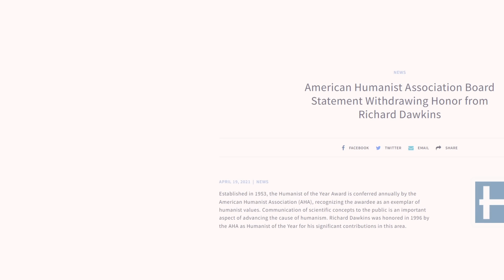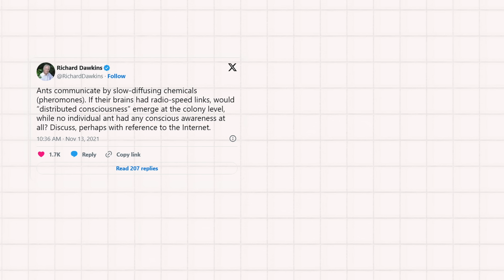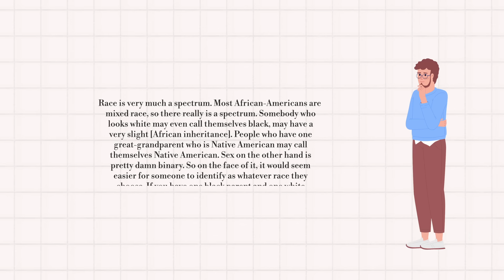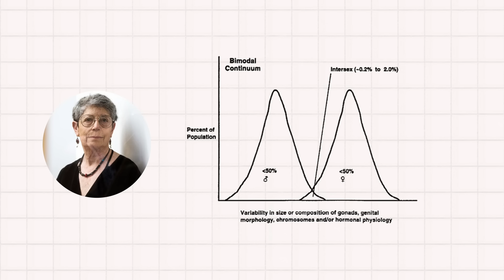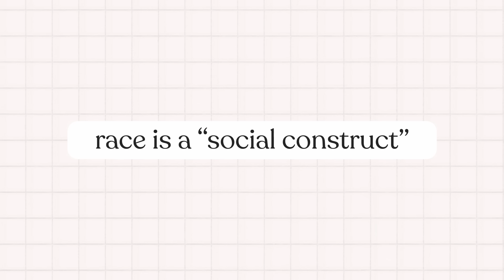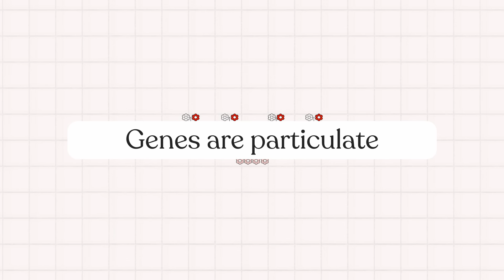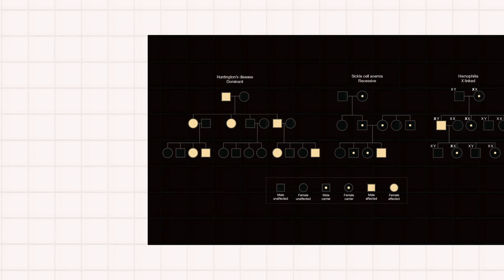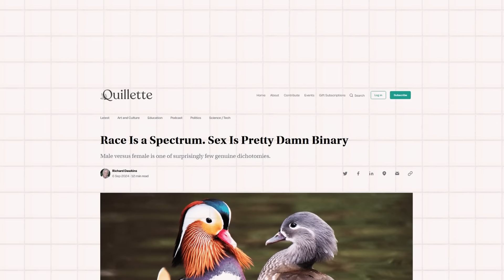Race Is a Spectrum. Sex Is Pretty Damn Binary: Richard Dawkins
In his essay "Race Is a Spectrum. Sex Is Pretty Damn Binary," Richard Dawkins discusses the binary nature of sex versus the spectrum of race. He argues that sex is a genuine dichotomy, evident in most offspring being distinctly male or female with few intersex exceptions. This binary nature contrasts with race, which is a continuous spectrum due to centuries of intermarriage and cultural definitions, as illustrated by the varying racial identities within African-American communities.

Dawkins reflects on a personal anecdote about Arusha, a cow mistaken for a bull due to appearance, to illustrate misconceptions about biological identity. He discusses a past controversy involving his comments on racial and gender identity, identifying a need for open discussion about such complex topics.

Dawkins highlights historical misunderstandings in genetic theory, particularly the "blending inheritance" fallacy that hindered Darwin’s recognition of particulate inheritance—basics of modern genetics under Mendel. This misunderstanding led to misinterpretations like Fleeming Jenkin's argument against the preservation of advantageous mutations. Mendelian genetics eventually resolved these issues, setting the foundation for neo-Darwinism, where evolution is seen as changes in gene frequencies.

To Dawkins, gender identity debates face challenges because of the binary nature of sex, compared to the more fluid concept of race as a social construct. He sympathizes with genuine gender dysphoria cases, distinguishing between meaningful transitions and superficial claims of identity change. Overall, Dawkins calls for recognition of both biological realities and the spectrum of human diversity in social contexts.